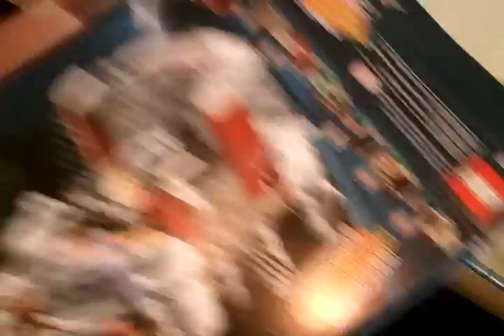Lego Star Wars Droid Mountain Base On Naboo- part 2 of my Naboo series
This is the second part of my Naboo Series.